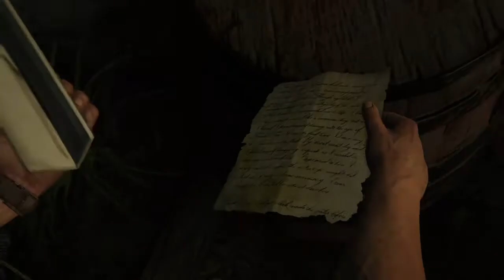Uncharted™ 4: Fine di un ladro - Ritrovare l'ascensore